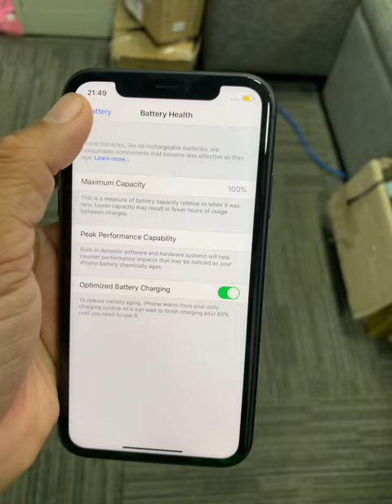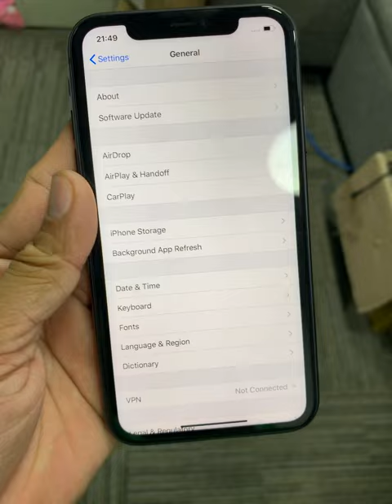IPhone 11សំណុំហ្សីន 5xx$ រកណាបានលោក🤔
Cellard   : 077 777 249 | 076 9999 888
Smart     : 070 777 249 | 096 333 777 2
Metfone : 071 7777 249 | 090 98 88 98